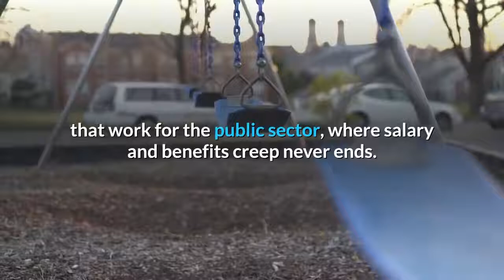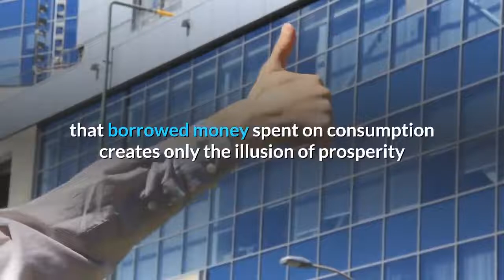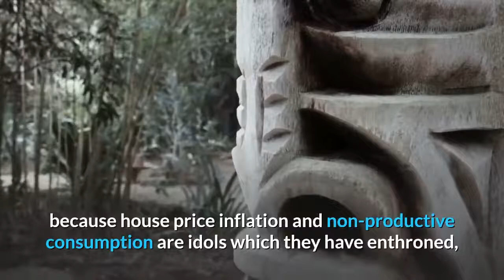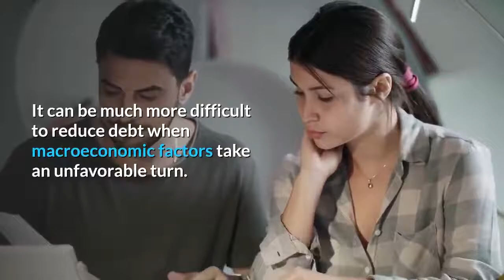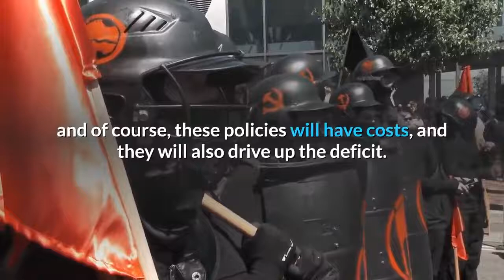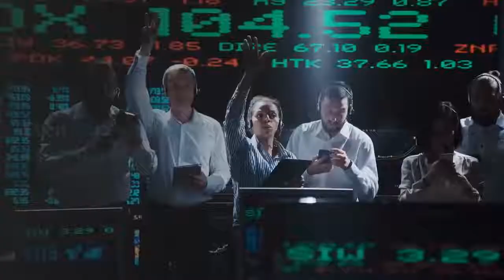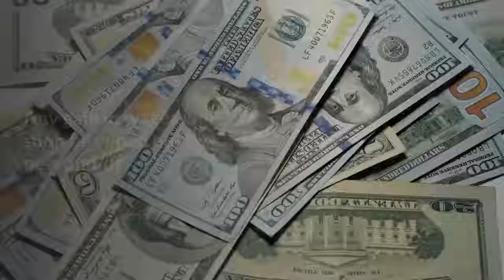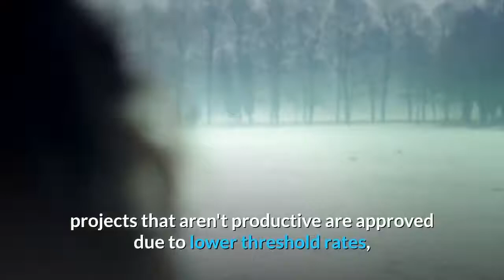Debt Crisis in Canada Canadians are Swimming in Debt 1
Debt Crisis in Canada -- Canadians are Swimming in Debt
In Canada , Debt to income ratio  is one of the
highest  in history and
compares  terribly well with the
The United States just prior to the global  financial crisis in 2008.

Debt is putting the Canadian economy at risk of a banking crisis, according to the Bank of International Settlements.
This should be a wake-up call for regulators.
Canadians' debt to income ratio rose to almost 178 percent. That means Canadians owe nearly $1.78 for every dollar of disposable income.

Canadians owe $1.78 in credit market debt in the second quarter, which includes consumer credit, mortgages, and non-mortgage loans, for every dollar of household disposable income.
Total credit market debt amounted to $2.25 trillion in the second quarter, including nearly $1.47 trillion in mortgage debt and $782.9 billion in consumer credit and non-mortgage loans.

 The Bank of Canada has repeatedly pointed to household debt as a critical area of concern for the Canadian economy.
Canada was losing the equivalent of 187,000 Jobs last month. The Financial Stress is now at a tipping point.
The middle-class is always getting squeezed by the federal government. Fewer tax credits here, more carbon taxes and HST there. It all compounds over time.

The only middle-class families that aren't losing are those that work for the public sector, where salary and benefits creep never ends. Union extorted salary increases, jobs for life, gold-plated benefits, and Defined Benefits pensions. It never ends.